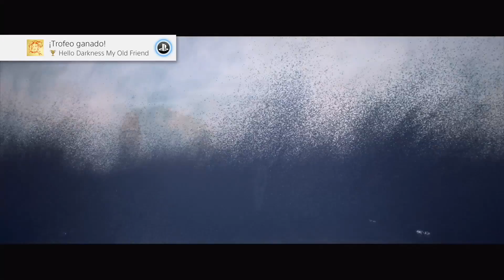The Surge 2 | Jefe final: Arcángel Eli y cómo conseguir su arma secreta (FINAL MALO)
Hola muy buenas a todos, bienvenidos a este vídeo en el que enseñaré cómo derrotar al Arcángel Eli The Surge 2.

Este es el jefe final y lucharemos contra él en lo alto de la Gran muralla.

Hay que tener en cuenta que al derrotarle tendrás que elegir uno de los dos finales y después se realizará un guardado automático que te lleva directamente a la Nueva Partida+.

Si no quieres repetir todo el juego de nuevo para ver el otro final y conseguir su logro o trofeo correspondiente realiza un backup de la partida antes del combate.

Para este jefe la clave es tener la mayor cantidad de Resistencia que podamos. Es recomendable tener al menos 270 si queremos derrotarlo fácilmente.

El jefe tiene una gran cantidad de ataques y combos. Si no conseguimos bloqueos perfectos podemos bloquearlos de forma normal y aún así nos sobrará resistencia para atacar o huir para recuperarnos.

Para conseguir el arma secreta de este jefe tendremos que romperle las seis partes del cuerpo antes de derrotarle.

Profecía denegada
Has derrotado al arcángel Eli

Deja que Athena te transforme en un vengador oscuro dispuesto a remodelar el mundo

Denying Prophecy
Defeated Archangel Eli

Be transformed by Athena into a dark avenger, ready to reshape the world.